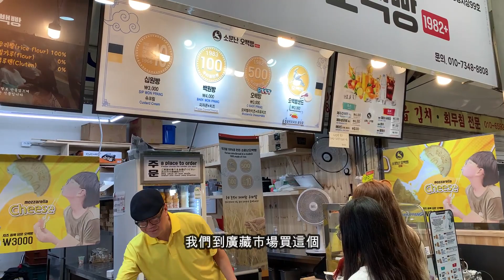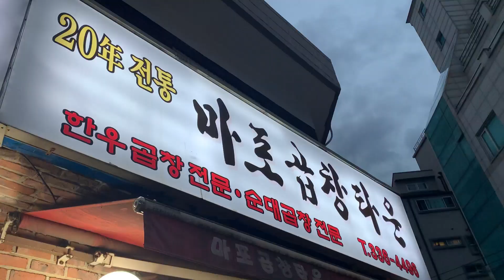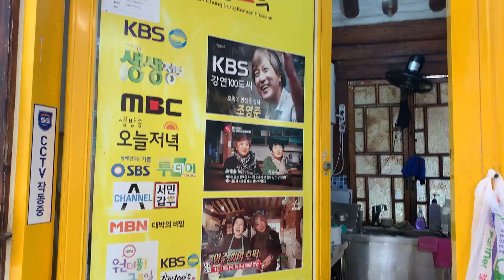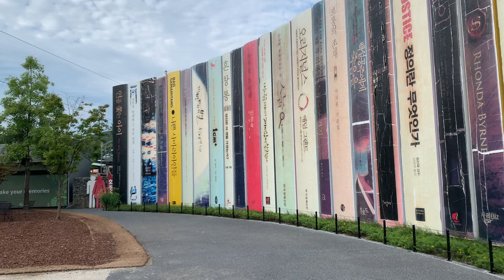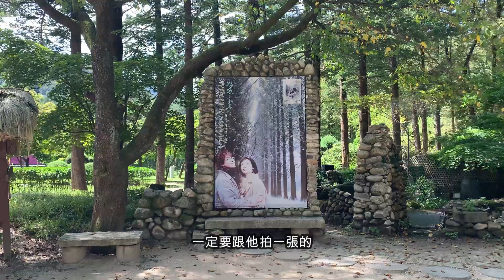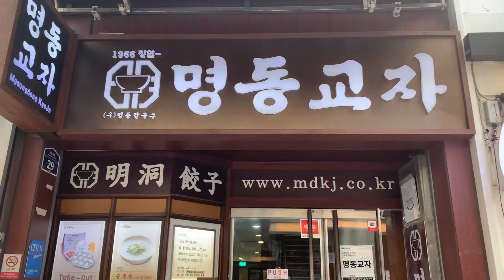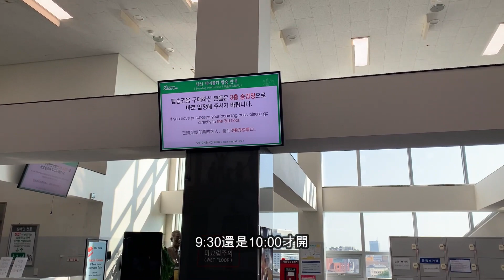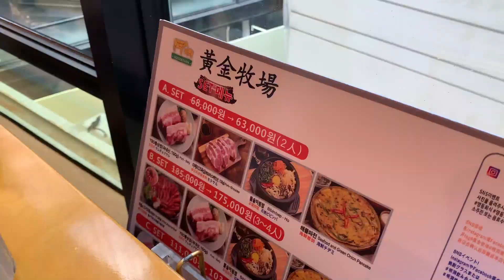[ 韓國🇰🇷 ep.1 ] 完成疫情前規劃好的家族旅遊👨‍👩‍👧‍👧北村韓屋村榮登心目中第一☺️南怡島一日遊❤️vlog